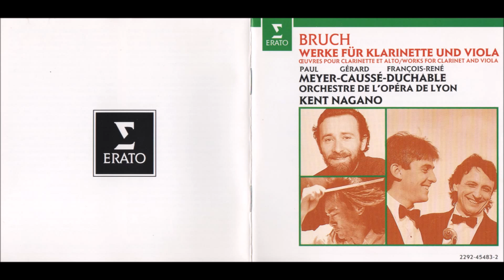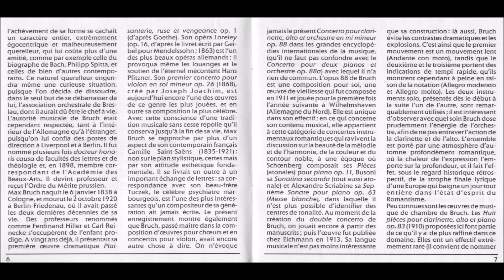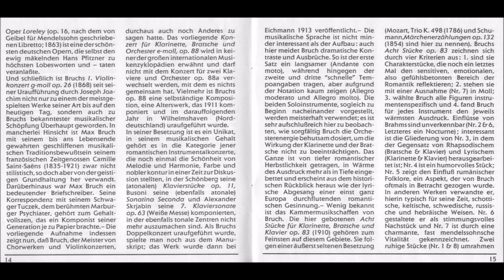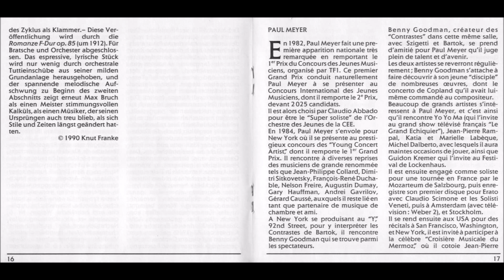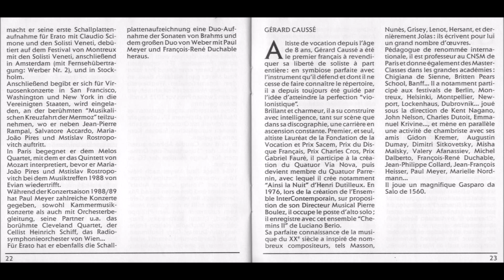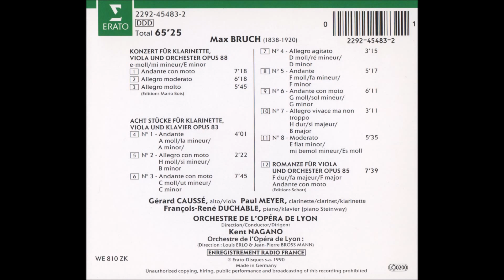3/3 Allegro molto - Max Bruch Concerto for Clarinet & Viola Op.88 - Paul Meyer & Gérard Caussé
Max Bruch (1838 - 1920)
Concerto pour Clarinette, Alto et Orchestre Op.88 (1911)
Concerto for Clarinet, Viola and Orchestra
Konzert für Klarinette, Viola und Orchester

3/3 - Allegro molto (5'45)

Clarinette/Clarinet/Klarinette - Paul MEYER
Alto/Viola - Gérard CAUSSE
Piano/Klavier (Steinway) - François-René DUCHABLE
Orchestre de l'Opéra de Lyon
Direction/Conductor/Dirigent - Kent NAGANO